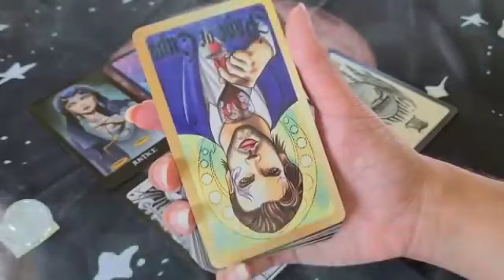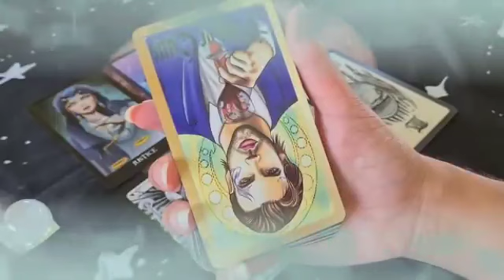برج الدلو من 13 إلى 23 يناير 2024 // خبر عجيب و غريب كثير قادم لك بعد 24 ساعة بالضبط يا دلو😍